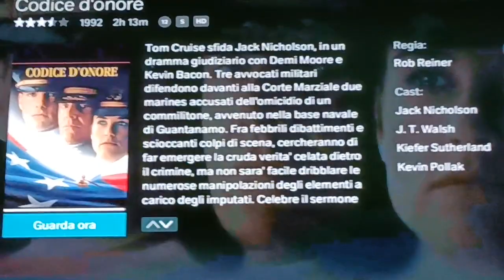CODICE D'ONORE. (2 DA) recensione veloce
voto 8.7
film intramontabile, spettacolare.
consigliatissimo.

6 =   SUFFICIENTE
7=    DISCRETO
8=    BUONO
9=    OTTIMO
10 = ECCEZIONALE

amazon prime

amazon music